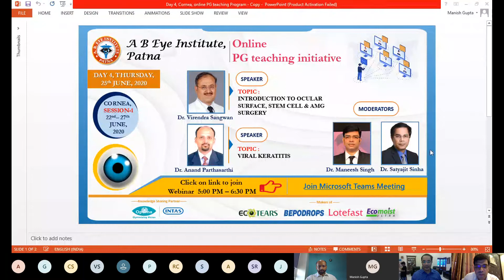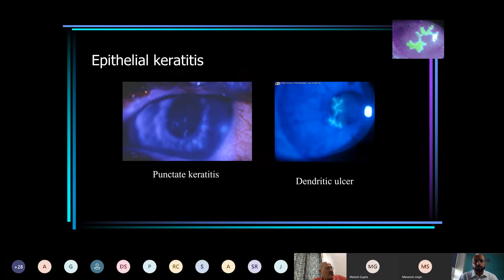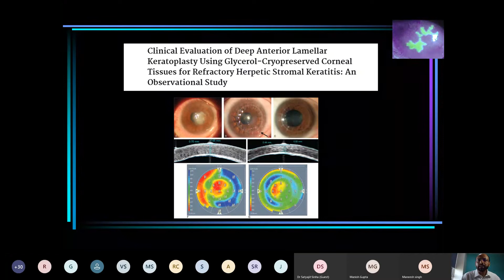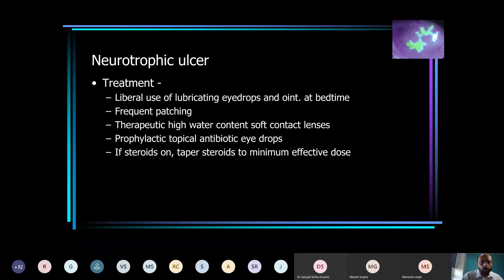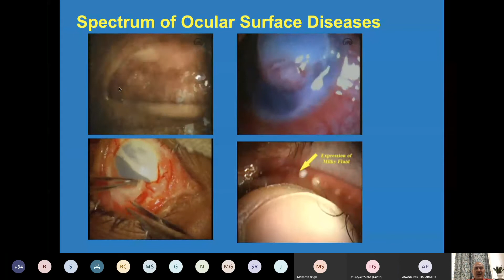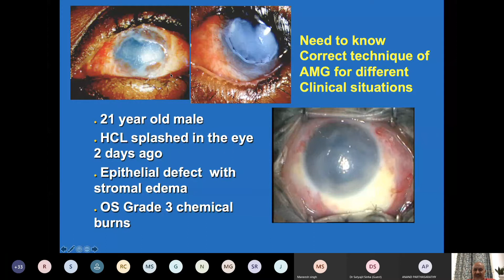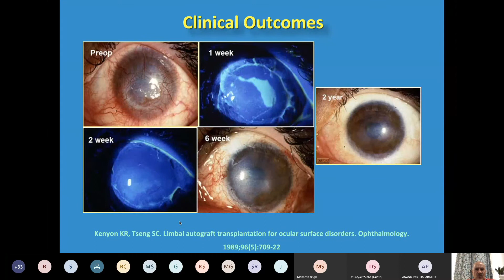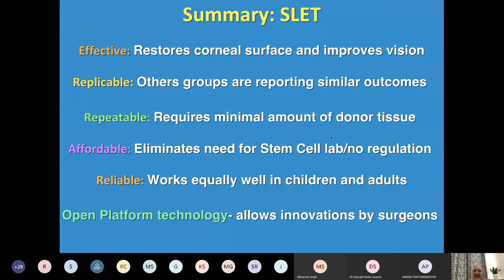Cornea Session 1, Day 4, online PG teaching initiative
TOPIC 1: VIRAL KERATITIS
Speaker : DR VIRENDRA  SANGWAN

Moderator : DR MANEESH SINGH

The AB Eye Institute online PG teaching initiative is supported by Intas Pharmaceuticals Ltd with an objective to create robust online academic content on Ophthalmology therapies. We at Intas are thankful to all eminent speakers for sharing their views and experience and to AB eye institute for creating and making this online program as an indispensable program for Post Graduates. Happy Learning, Effective Learning